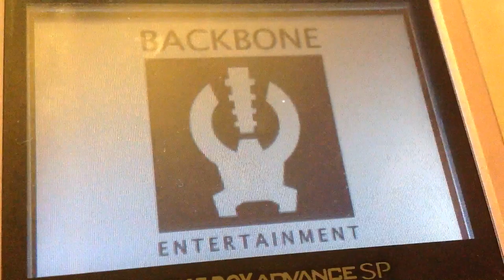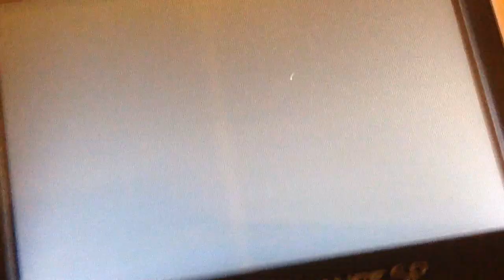Magic the magical Pomeranian!!!!!!!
This is my second gameplay video and if you want me to play more on the gameboy advance please leave a like on this video :)